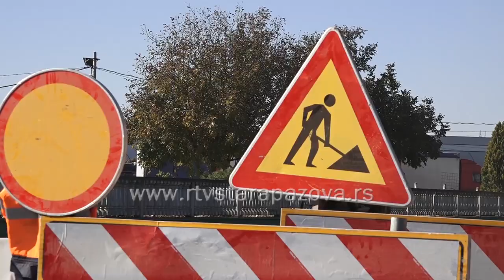Predsednik Radinović obišao radove od Putnika do nadvožnjaka, radiće se i biciklističke staze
Predsednik opštine Stara Pazova Đorđe Radinović obišao je danas radove na delu puta od restorana Putnik do nadvožnjaka ka Vojki, u okviru velikog projekta uređenja putne infrastrukture kroz čitavu staropazovačku opštinu.